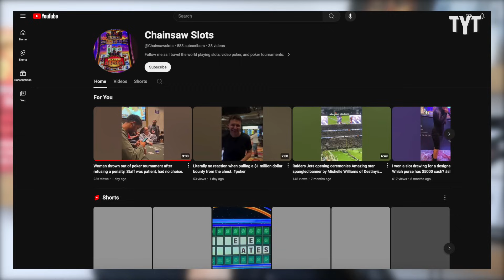Obnoxious Poker Player BOOTED from Tournament After All-Time Freakout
A World Series of Poker contestant got kicked out from a recent tournament after throwing a fit at the table, even trying to play the 'discrimination' card as a last resort to no avail. Rick Strom breaks it down.

Rick Strom